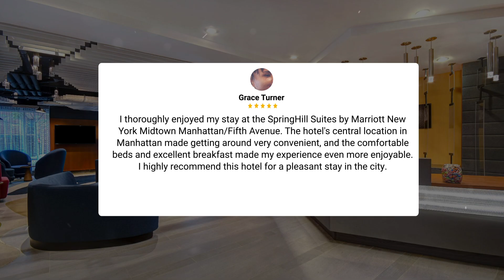SpringHill Suites by Marriott New York Midtown Manhattan Fifth Avenue